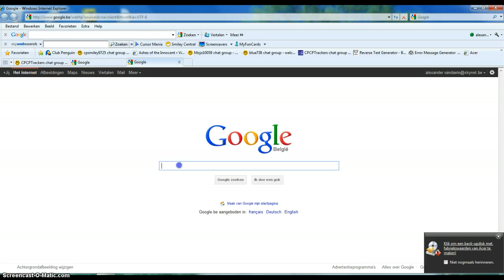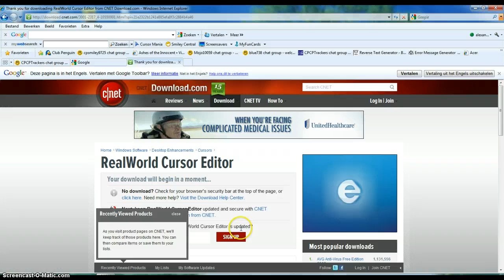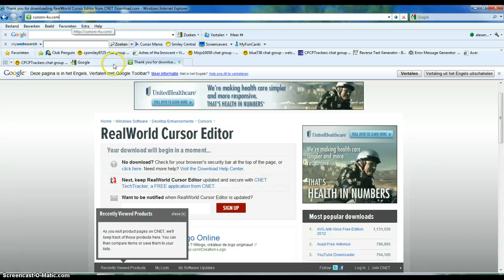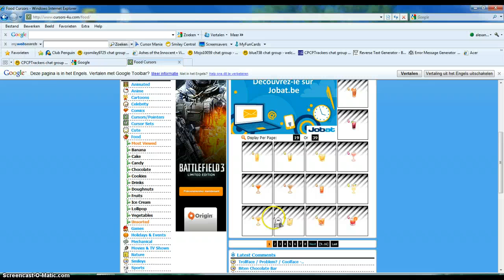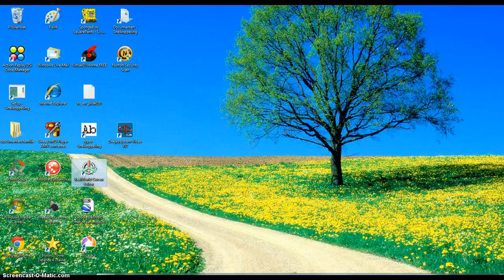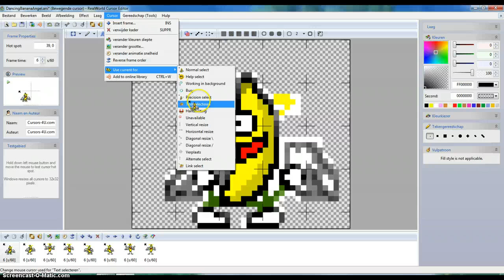How to get use the Dancing Banana for your mouse cursor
This video exlpains how to use any dancing banana for your mouse cursor.